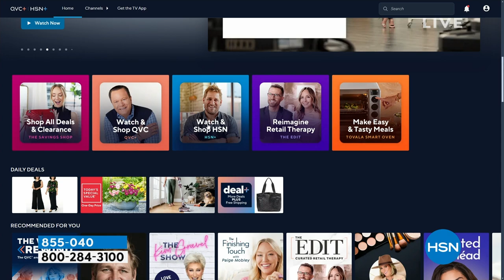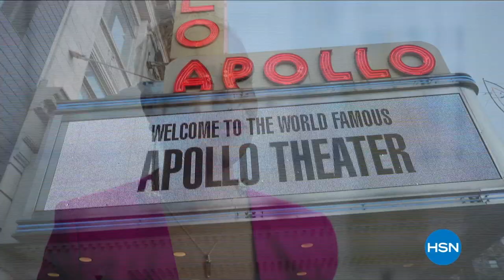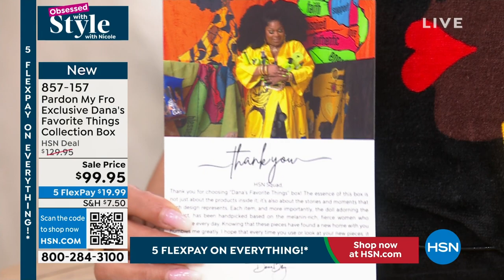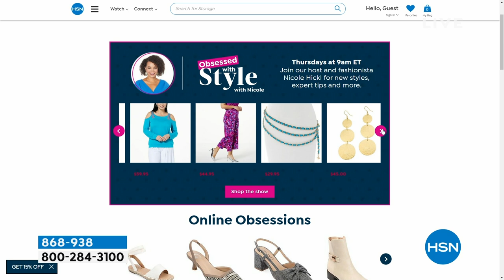HSN | Obsessed with Style with Nicole - Black History Month Celebration 02.01.2024 - 09 AM